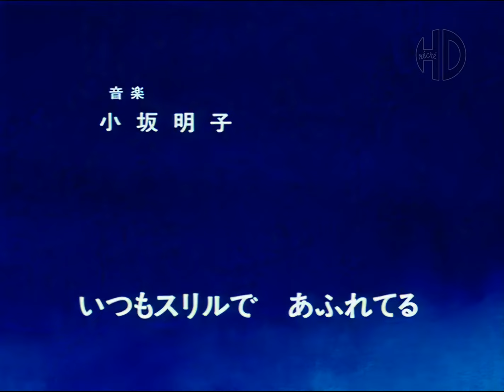Génériques des Petits Malins (メイプルタウン物語) - 1987 - HD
Interprète : Danièle Hazan
Crédits : Cyril De Turckheim - Bernard Rissoll
Label : ADÈS, CANAL JUNIOR